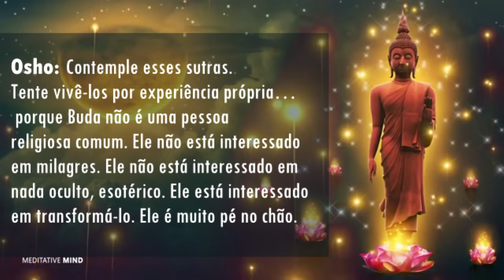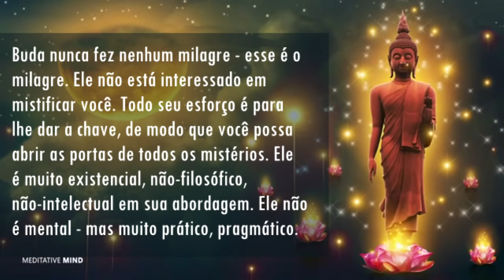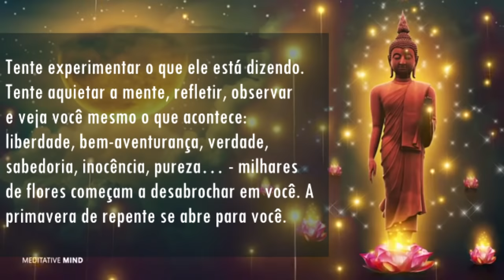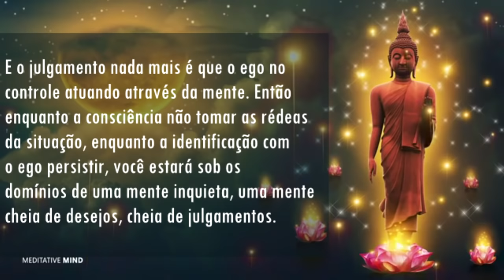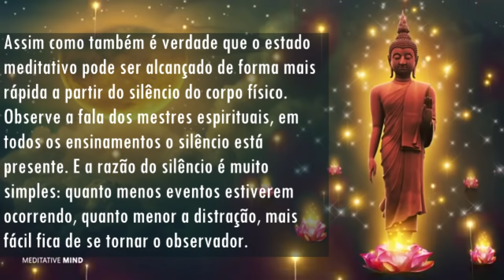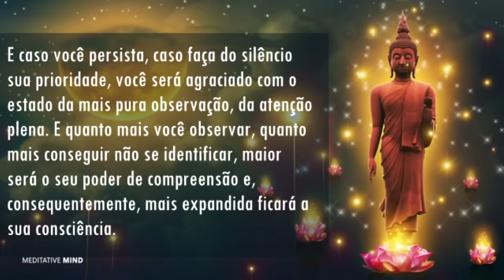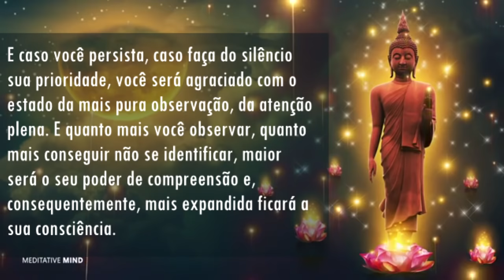Sutra: Aquiete a mente. Reflita. Observe (Despertando o Amor!)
Leitura de mais um maravilhoso texto de nosso amado irmão Raoni Duarte. Em meu canal você encontra várias leituras de textos de Raoni, por exemplo: